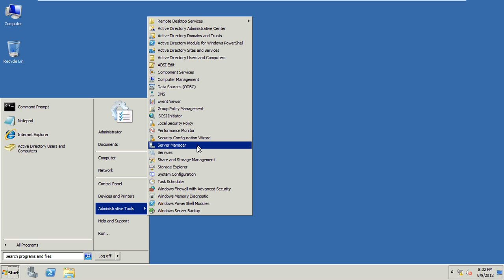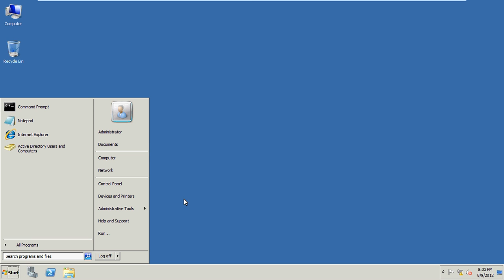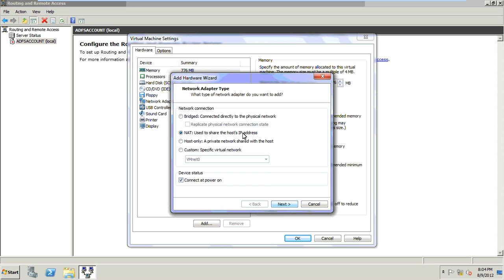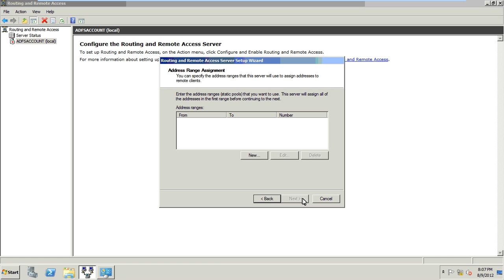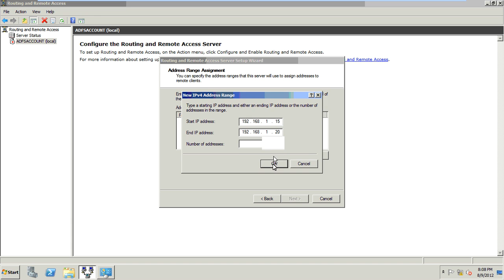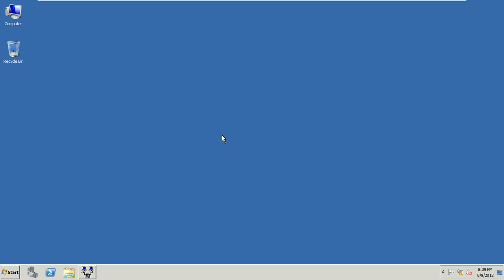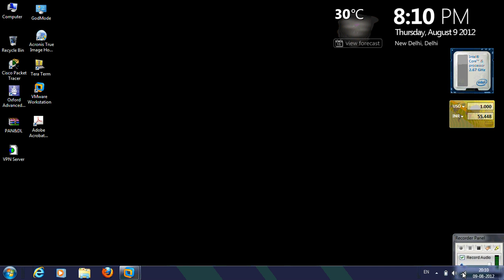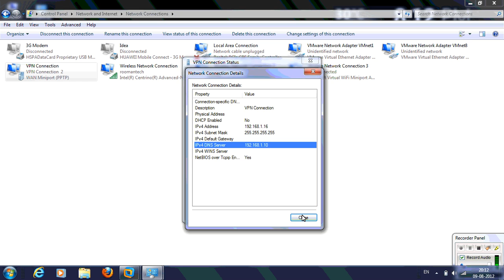How to Create VPN Server in Win Server 2008 R2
How to create Virtual Private Network (VPN) server in Windows Server 2008. Step by step guidance for MCITP students.
The language is Hindi,,, give me few time, English version will be posted very soon,,,
Meanwhile you can read blog on this at:
to go to index page
for Create Virtual Private Network Server